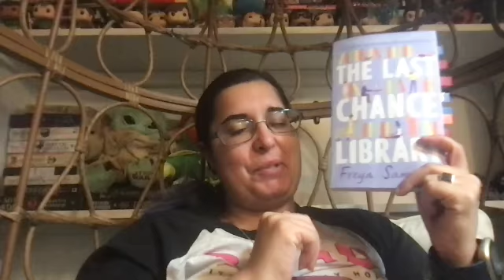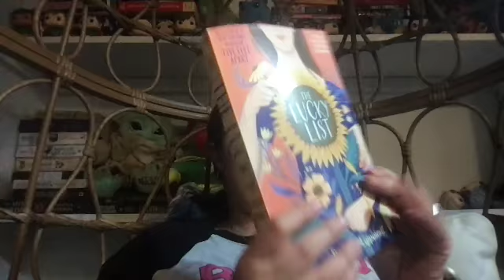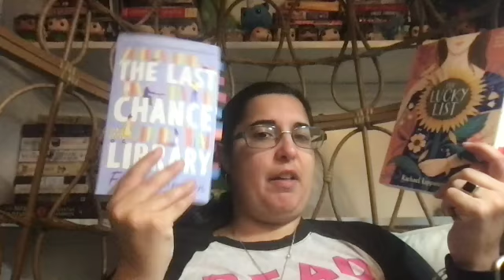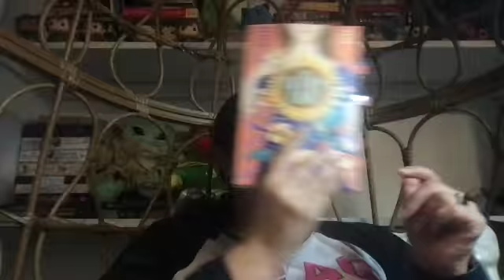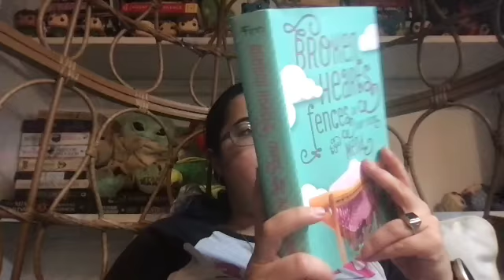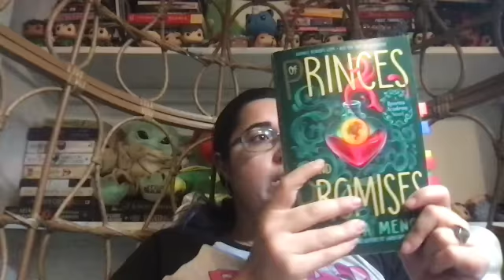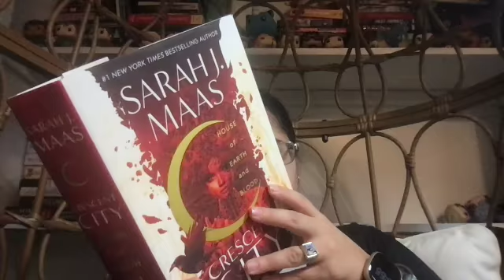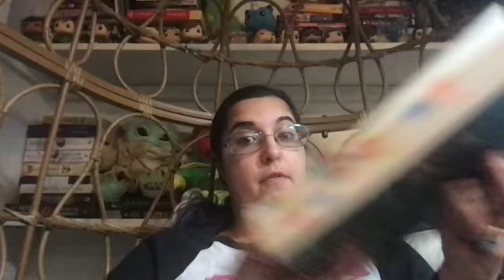Febuary reading wrap up part 1! 8 books!! romance heavy!!